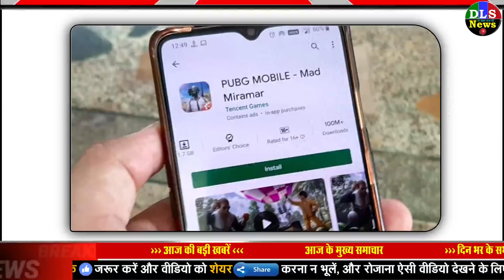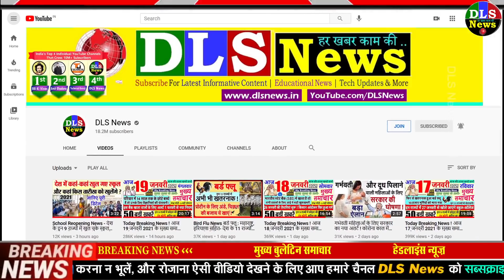PUBG Mobile india download देखिए सरकार ने क्या कहा, भारत में लॉन्च होगा या नहीं ? news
1/19/2021 DLS News Today Breaking News | DLS News aaj ki taja khabar
1. PUBG: क्या आज भारत में लॉन्च होगा PUBG मोबाइल इंडिया? जानिए क्या है पूरा मामला | Zee Business Hindi
2. PUBG Mobile India Trailer Lunched: इंडिया में पबजी को लेकर आया बड़ा अपडेट, टीजर लॉन्च, अब गेम का इंतजार - Pubg mobile india trailer lunch date and apk download link online get all details here - Latest News & Updates in Hindi at
3. PUBG Latest News: PUBG मोबाइल इंडिया की लॉन्चिंग को लेकर यह है ताजा अपडेट, RTI से मिली यह जानकारी - Pubg latest news this is the latest update about the launch of pubg mobile india what says meity in rti - Latest News & Updates in Hindi at  Hindi